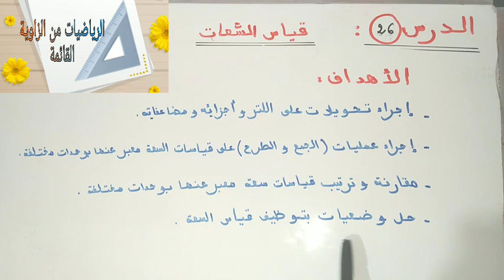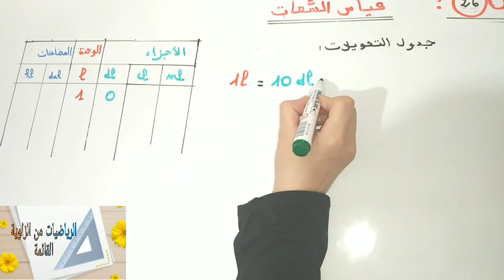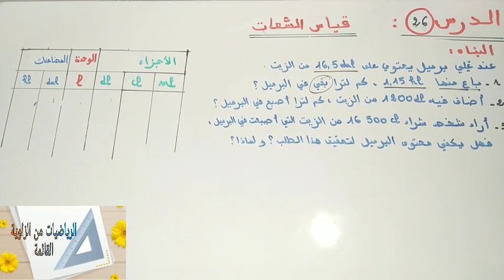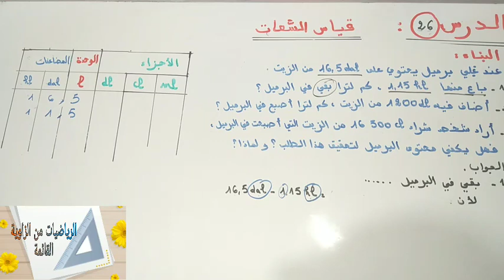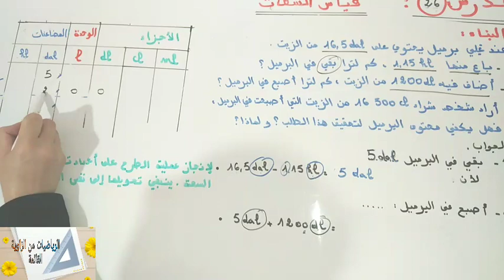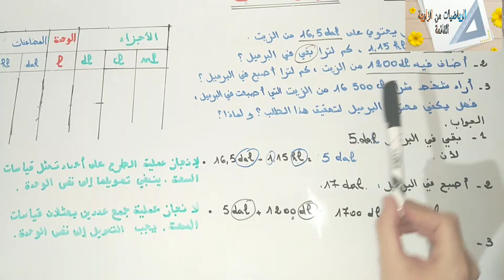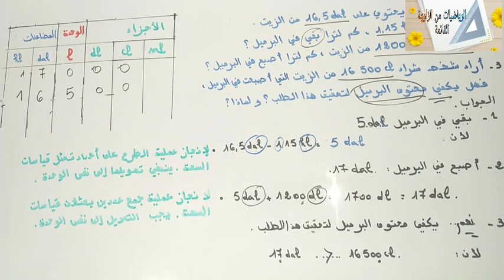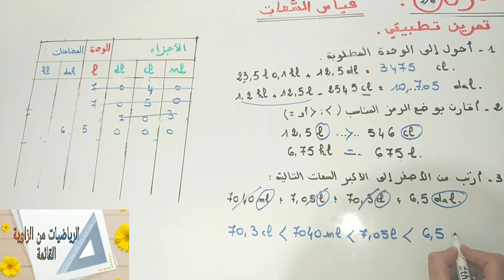قياس السعات:تقدير-تحويل-مقارنة-ترتيب وتأطير(حصة بنائية) الخامس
حصة بنائية تساعد الأستاذ في تقديم الدرس واعداد الجذاذة وفق اهداف محددة  تناسب كل المراجع المعتمدة  المفيد في الرياضيات والنجاح في الرياضيات
الاهداف التعلمية
اجراء تحويلات على اللتر و اجزائه و مضاعفاته
اجراء عمليات الجمع و الطرح على قياسات السعة معبر عنها بوحدات مختلفة
مقارنة و ترتيب قياسات سعة معبر عنها بوحدات مختلفة
حل وضعيات بتوظيف قياس السعة